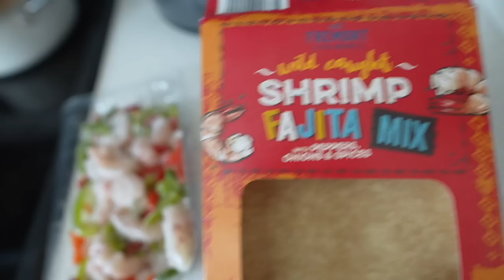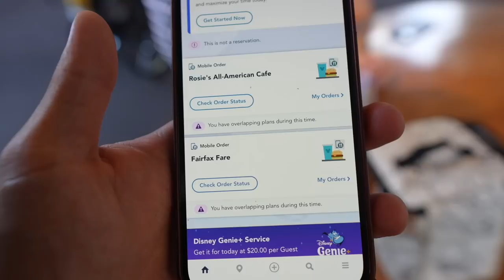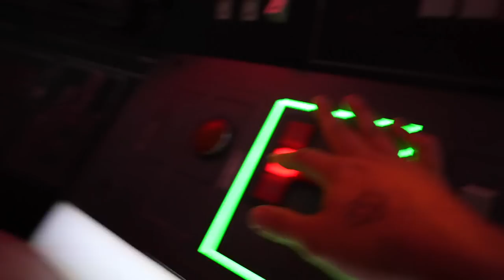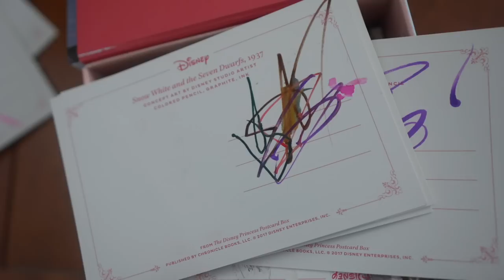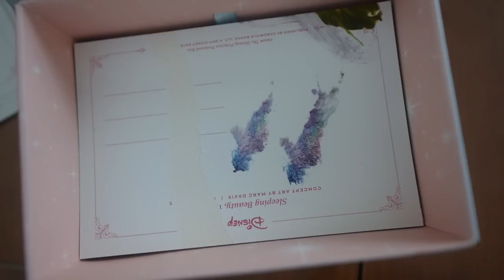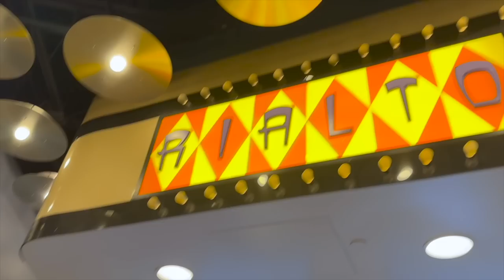Long Awaited Townhouse Tour, Hollywood Studios, & a Night Swim Reunion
Welcome to the calm before the birthday weekend storm. It’s a three party! On Monday we stay home and Peter gives a long awaited tour of our new town house… Well, the first floor at least! It’s really coming together and we love our new home. Teddy has been taking independent steps lately. Hopefully we’ll capture some soon! Tuesday we venture to Hollywood Studios in the evening. We get dinner, check out Lightning McQueen’s Racing Academy, and get a surprising amount of attractions in. Thank goodness for that end of the night redemption! On Wednesday Sarah does some prep for the weekend. Our friends, Britt, Jared, and Shepard (their YouTube channel is linked below) are in town so we join them for a swim at their resort. It’s been three years since we last saw them. What a sweet reunion!

30 in 30!